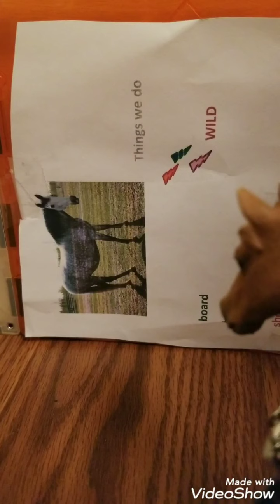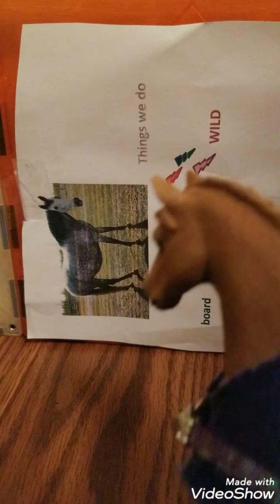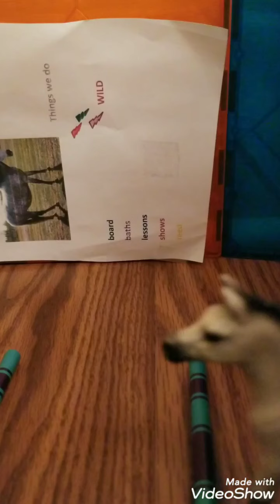Mini Movie - A Day at Foal School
Please feel free to check out my horse designs on Amazon.
Brand name Cute Animal Surprises